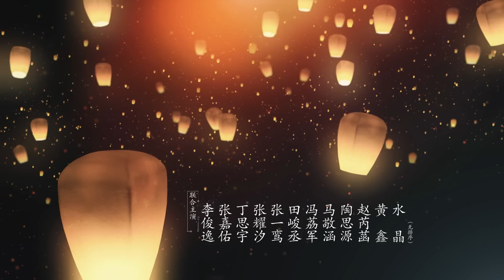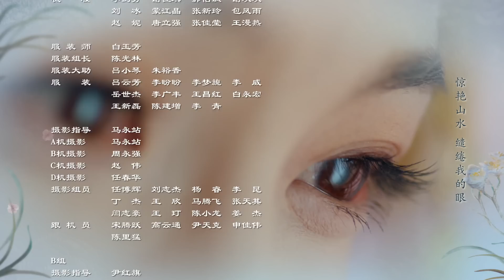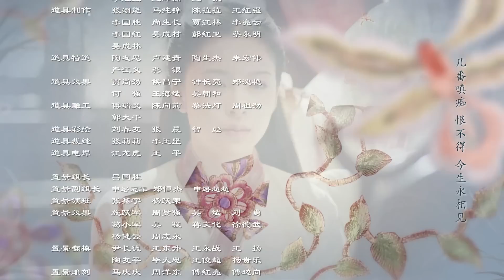ENG SUB EP14【THE PROMISE OF CHANG’AN 長安諾】 | Starring: 成毅ChengYi (司鳳) 、赵樱子、韩栋領銜主演|火箭少女101楊超越古裝首秀